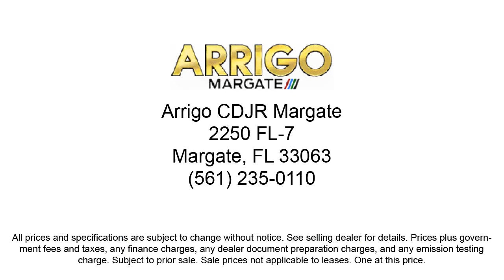2023 Chrysler Pacifica Touring L Passenger Van Margate Coconut Creek Pompano Ft Lauderdale Light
2023 Chrysler Pacifica Touring L Passenger Van Stock Number: R526797 Vin:2C4RC1BG3PR526797.

2250 N State Rd 7